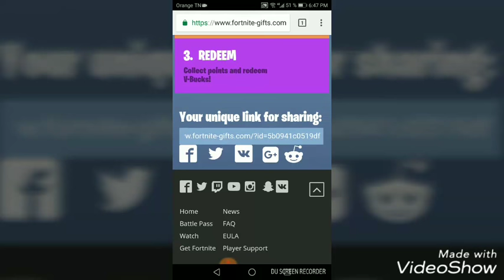Fortnite battle royale FREE VBUCKS GET MORE THAN 10K VBUCKS FOR FREE HACK FORTNITE